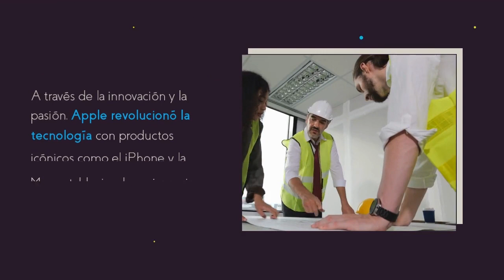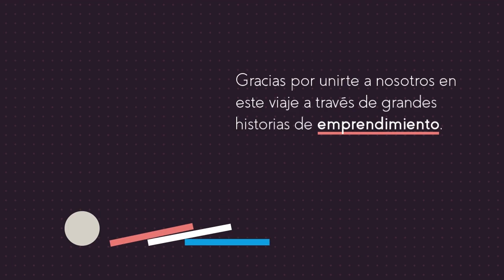Grandes historias de emprendedores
"Grandes Historias de Emprendimiento":

"Explora las fascinantes trayectorias de emprendedores icónicos en nuestro video sobre grandes historias de emprendimiento. Desde Steve Jobs y Apple hasta Oprah Winfrey y su imperio mediático, descubre cómo estos individuos transformaron sus sueños en negocios exitosos. Acompáñanos en un viaje inspirador a través de la determinación, la pasión y la visión que hicieron posible el éxito de estos líderes. ¡Inspírate con las lecciones de estas historias y únete a la conversación sobre el emprendimiento en el mundo actual!"